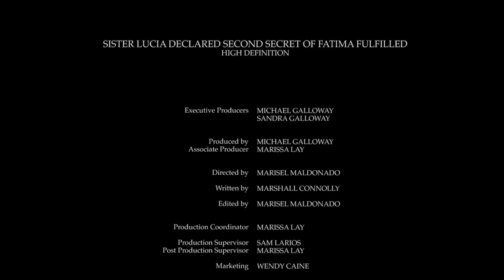Sister Lucia declared Second Secret of Fatima fulfilled HD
Sister Lucia declared Second Secret of Fatima fulfilled
By Marshall Connolly (CALIFORNIA NETWORK)
04/04/2017